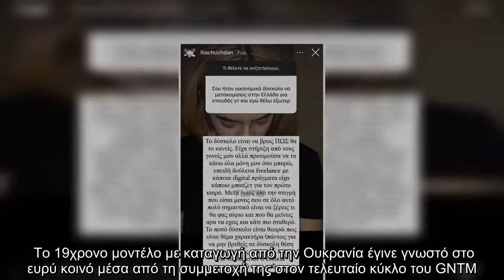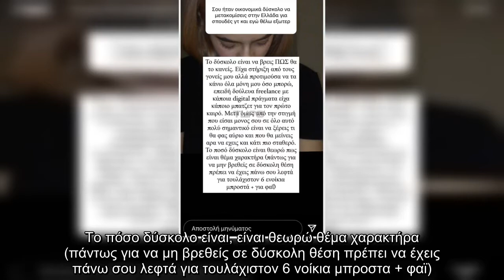Λία Τσουζντάν: Aπαντα αν αντιμετώπισε οικονομικές δυσκολίες όταν ήρθε στη χώρα μας